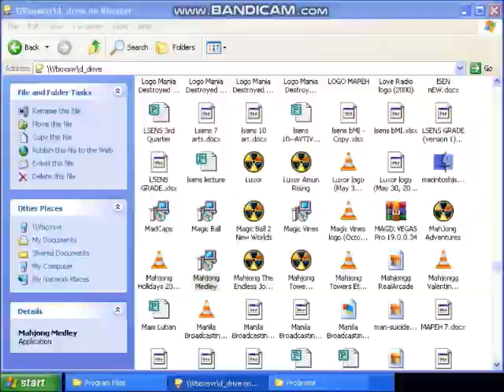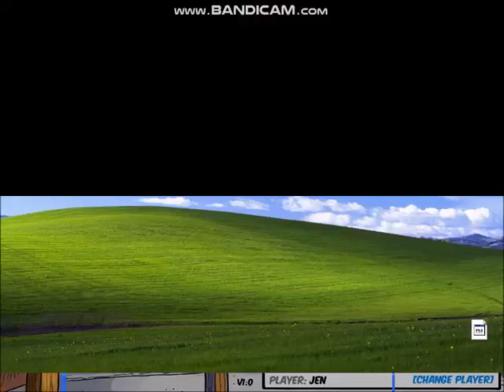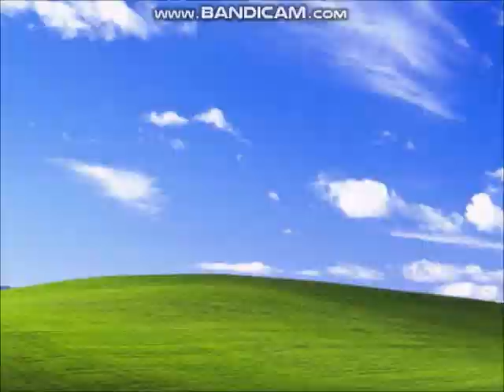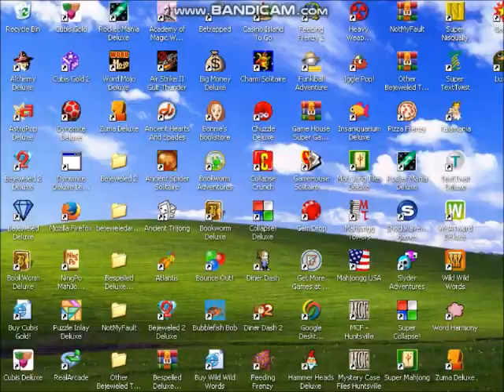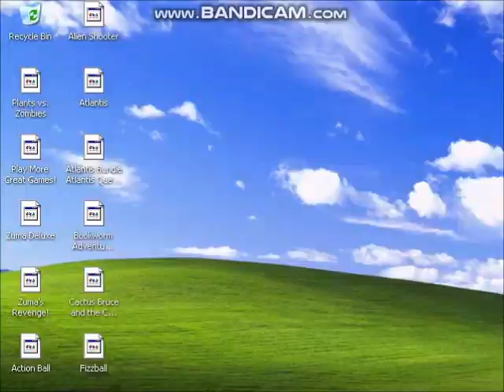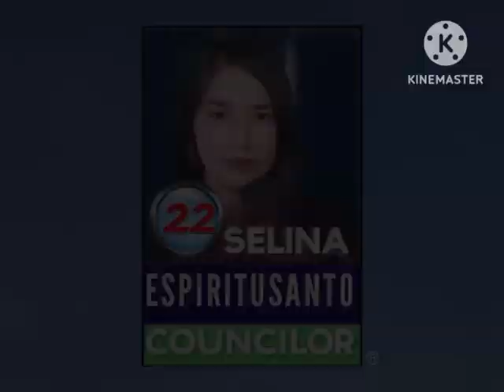8 in 1 Maximum Logos